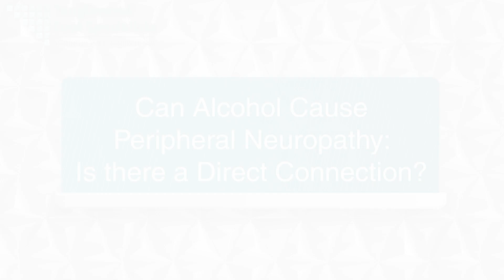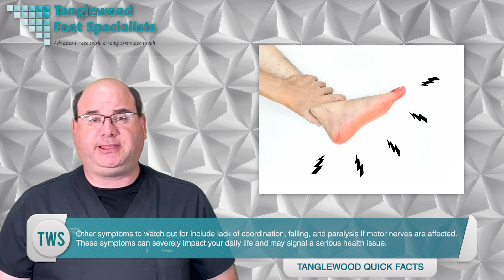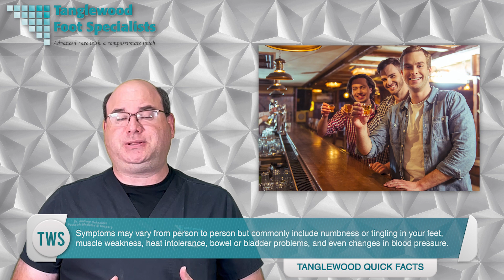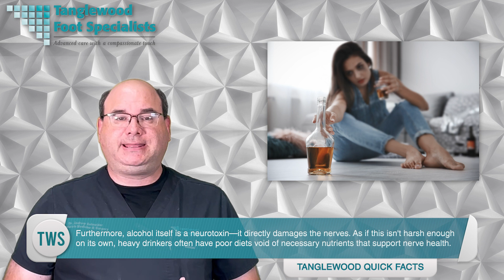Can Alcohol Cause Peripheral Neuropathy: Is there a Direct Connection?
Wondering if alcohol and peripheral neuropathy are connected? Dr. Andrew Schneider, a board-certified Houston podiatrist, explores this question in this video. Excessive alcohol consumption can lead to peripheral neuropathy, a condition causing numbness, tingling, and pain in your hands and feet. Discover symptoms, common causes, and how alcohol affects your nerves.

Peripheral neuropathy symptoms include numbness, tingling, and pain, primarily in the feet. It can result from diabetes, infections, injuries, or toxin exposure. Excessive drinking damages your nervous system, causing alcohol-induced peripheral neuropathy. Alcohol depletes vital nerve nutrients like vitamin B1, leading to nerve deterioration.

Recognize how alcohol impacts your nervous system to make informed choices. Family history or nutrient-deficient diets increase susceptibility. Studies suggest half of long-term heavy drinkers may experience neuropathy. Treatment options include medications, physical therapy, psychological support, lifestyle changes, and moderation in alcohol consumption.

Preventing alcohol-related peripheral neuropathy involves moderation, balanced diets, regular exercise, and managing underlying conditions. Don't ignore potential signs; contact our office for an appointment.

00:00 Introduction
01:38 How peripheral neuropathy affects your body
02:45 Causes of peripheral neuropathy
03:44 How alcohol is connected to nerve damage
06:09 Treatment for alcohol induced peripheral neuropathy
08:19 How to connect with Houston podiatrist Dr. Andrew Schneider